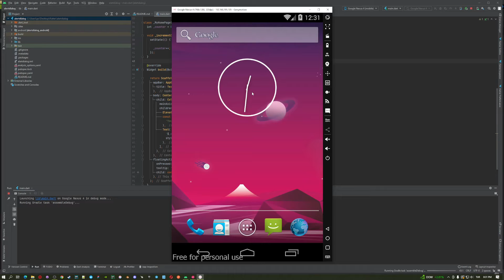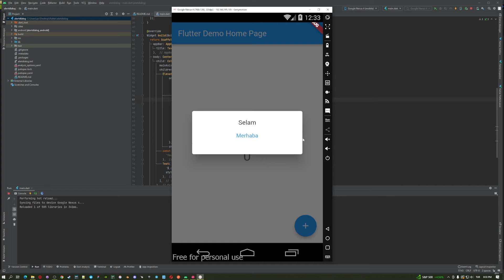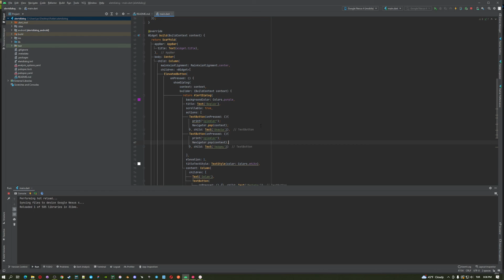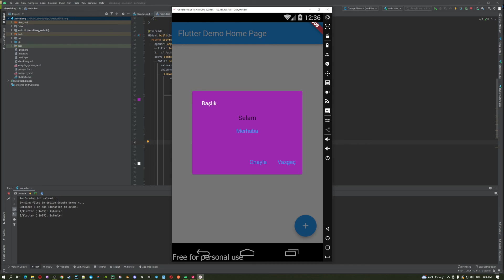Flutter AlertDialog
Udemy;